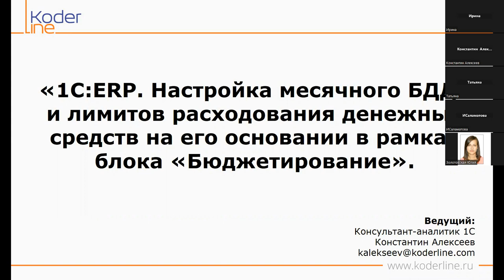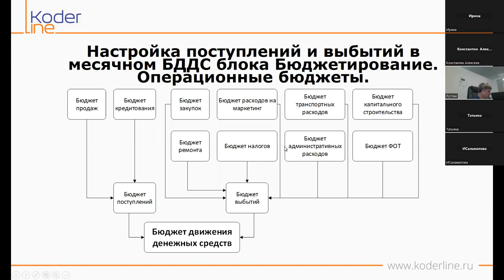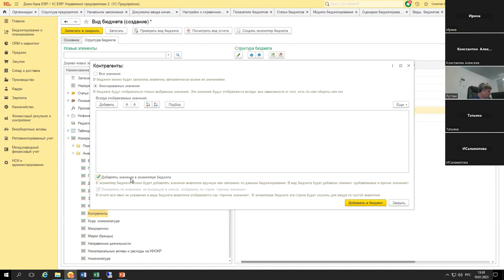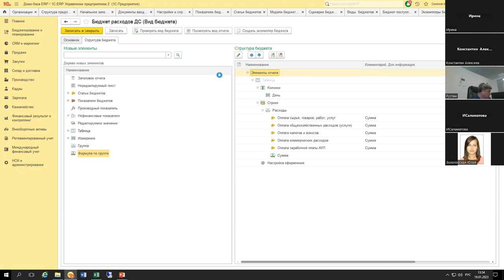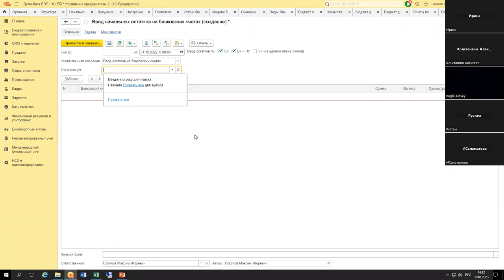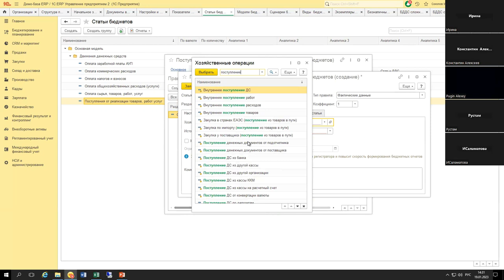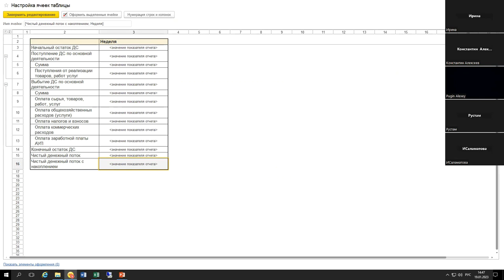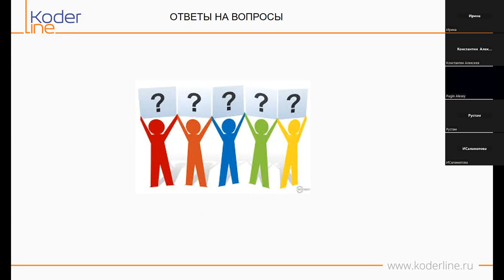Вебинар «1С:ERP. Настройка месячного БДДС и лимитов расходования денежных средств в «Бюджетирование»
Компания «Кодерлайн» провела вебинар «1С:ERP. Настройка месячного БДДС и лимитов расходования денежных средств на его основании в рамках блока «Бюджетирование»

Ведущий: Константин Алексеев - специалист 1С

Целевая аудитория
Работники финансовых служб, руководители компаний.

Описание
1С:ERP Управление предприятием – это многофункциональная система, нацеленная на организацию учета на производственном и не только предприятии. В состав этой программы входят блоки «Бюджетирование» и «Казначейство», которые включают инструменты оперативного, тактического и стратегического планирования расхода денежных средств, ведение заявочной системы, инструменты лимитирования и др.

В рамках вебинара будут продемонстрированы варианты настройки месячного БДДС в системе с использованием оперативных бюджетов и настройка на их основании лимитов расходования денежных средств.

Программа
1.       Объекты блока «Бюджетирование» необходимые для месячного планирования.

2.       Настройка поступлений и выбытий в месячном БДДС блока Бюджетирование. Операционные бюджеты.

3.       Получение начальных остатков в настроенном БДДС.

4.       Расчёт кассовых разрывов в месячном БДДС.

5.       Настройка лимитов расходования денежных средств на основании месячного БДДС.

6.       Отчётность.